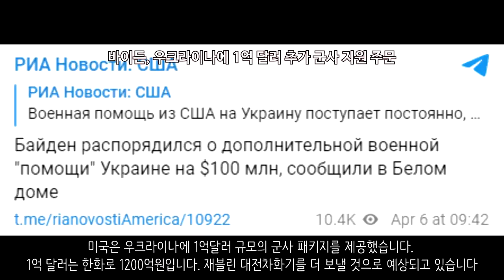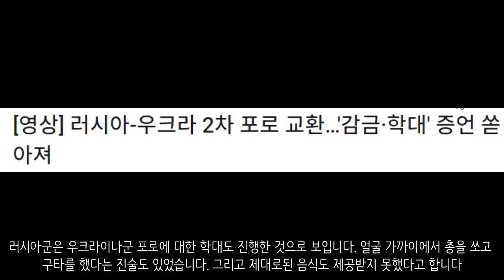[속보] 러시아군, 포로들도 학대했다 _우크라이나 긴급속보138_[센서 스튜디오]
부차 학살에 가담한 인원 중 한명이 파악되었습니다. 이는 미하일 티카치라는 사람으로 재미로 부차에서의 학살을 진행한 것으로 파악되었습니다. - 알렉산더 셰르바

부차 지역입니다. 이곳에서 러시아군이 남겨두고 간 무기들을 조사중에 있습니다. 우크라이나군은 이곳에서의 불발탄을 정리하고 제거 작업을 펼치기도 했으며, 무기를 모두 수거중입니다 - 더 썬

호스토멜입니다. 세계에서 제일 큰 비행기였던 므리야입니다. 엔진이 아직 돌아가고 있는 모습입니다. 하지만 앞부분이 완전히 파괴되어 새로 만들어야 합니다.  - 우크라이나 현지 제보(텔레그렘)

헤르손입니다. 우크라이나 대통령실에 따르면 러시아 헤르손에서 러시아군이 항복을 하고 철수를 할 준비를 하고 있다고 밝혔습니다. 만약 이것이 사실일 경우 헤르손에 대한 탈환이 손쉽게 이루어질 것으로 보이고 멜리토폴, 마리우폴까지도 진격이 가능할 것으로 보입니다 - 우크라이나 대통령실

이지움 남쪽 20km 지점인 브라즈키우카가 러시아군에 의해 함락되었습니다. 이는 러시아군이 우크라이나를 더 압박하고 포위망을 강화하기 위함으로 보입니다 - ukranews

루한스크 지역입니다. 이곳은 세베로도네츠크로부터 7km 정도 떨어진 지역입니다. 친러반군은 계속해서 전진을 해나가고 있습니다.  - 우크라이나 현지 제보(텔레그렘)

러시아군은 우크라이나군이 방어하고 있는 요새에다가 맹렬한 포격을 진행하였습니다. - 우크라이나 현지 제보(텔레그렘)

마리우폴입니다. 현재 마리우폴의 90% 정도의 건물은 파괴되었거나 파손되었다고 합니다. 현재 이곳에서는 아직도 치열한 전투가 벌어지고 있습니다 - RT

러시아군의 BTR-82입니다. 이것은 30mm 포 시점으로 찍힌 영상인데요. 우크라이나군이 숨어있는 건물에 맹렬한 공격을 가하고 있는 모습입니다. - 우크라이나 현지 제보(텔레그렘)

틱톡에 올라온 마리우폴의 체첸군입니다. 이들은 기관총을 손에 들고 기관총 세례를 퍼붓고 있습니다. 왜 이따구로 사격하는지는 모르겠으나 아마도 원호사격을 위해 그런 것으로 보입니다. - 우크라이나 현지 제보(텔레그렘)

러시아 벨고로드에서는 비둘기가 대량으로 잡히고 있습니다. 이는 우크라이나가 생물학 무기로 비둘기를 사용할 수 있다는 우려라고 합니다. - 우크라이나 현지 제보(텔레그렘)

러시아군이 대공미사일을 발사하는 영상입니다. 러시아군의 각종 대공화기의 모습입니다. - 더 썬

국제의용군들입니다. 이들은 외국에서 온 해병대들이며 우크라이나를 위해 목숨 바칠 준비가 되어있다고 합니다 - 더 썬

우크라이나 농부는 탱크 1대를 훔치는데 성공했습니다 - NEXTA

우크라이나군과 러시아군간의 전투 영상입니다. 우크라이나군은 건물 사이사이에 숨어서 러시아군에 대한 기습을 진행하였습니다. 이로 인하여 기습에 놀란 러시아군이 엉뚱한 곳에 사격을 가하고 있는 모습도 보이고 패주하고 있는 러시아군의 모습도 보입니다. - 우크라이나 현지 제보(텔레그렘)

러시아 제44포병여단은 러시아군에 대한 포격을 실시했습니다. 러시아군은 이로 인하여 격퇴되었습니다 - 우크라이나 현지 제보(텔레그렘)

EU는 헝가리에 대한 압박을 시작했습니다. 헝가리에 대한 사법 절차를 개시했으며 EU 자금을 박탈하기도 하였습니다. 헝가리는 유럽내에서 친러 행보를 보이는 국가중 하나였습니다 - AFP

EU는 몰도바에도 마셜플랜을 제공할 것이라고 했습니다. 우크라이나 난민들로 인하여 경제적 어려움을 겪고 있는 몰도바를 위해 7억 2천만 달러. 한화로 9256억원을 제공할 예정이라고 합니다 - 알자지라

미 국방부는 우크라이나군 일부가 미국 내에서 훈련을 받았다고 밝혔습니다. 우크라이나에 보내는 군사장비 사용법을 교육시키고 초급장교를 대상으로 한 장교 군사 교육 훈련도 제공했다고 합니다 - 연합뉴스

미국은 우크라이나에 1억달러 규모의 군사 패키지를 제공했습니다. 1억 달러는 한화로 1200억원입니다. 재블린 대전차화기를 더 보낼 것으로 예상되고 있습니다. - RIA

독일은 5100개의 RGW90 대전차화기를 우크라이나에 제공하였습니다 - pi-news

인도는 러시아가 저질렀던 부차 학살에 대해 강력하게 규탄했습니다. 인도가 이번 전쟁에 관련해서 러시아를 비난한건 이번이 처음입니다 - 로이터

루마니아는 러시아 외교관 10명을 추방시켰습니다. 그리고 슬로베니아도 외교관 33명을 추방시켰습니다 - NEXTA

러시아군은 우크라이나군 포로에 대한 학대도 진행한 것으로 보입니다. 얼굴 가까이에서 총을 쏘고 구타를 했다는 진술도 있었습니다. 그리고 제대로된 음식도 제공받지 못했다고 합니다. 러시아가 노골적으로 전쟁 포로의 대우에 대한 제네바 협정을 위반하고 있는 것으로 보입니다. - 연합뉴스